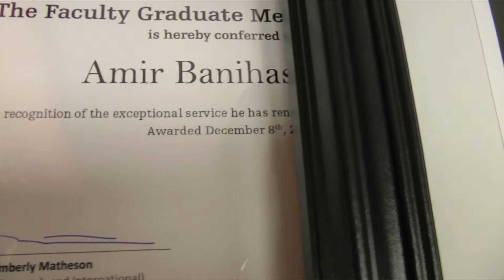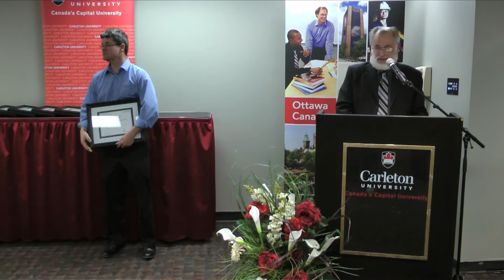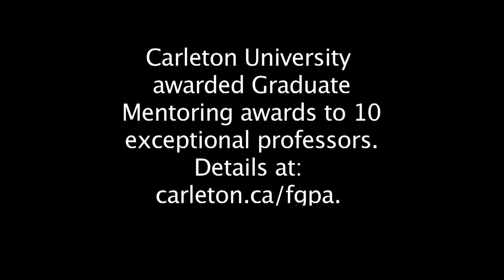Carleton U. 2011 Faculty Graduate Mentoring Awards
Carleton University presented 10 professors with Faculty Graduate Mentoring Awards.  These faculty were nominated by their graduate students, peers and staff for their outstanding mentorship to their grad students.